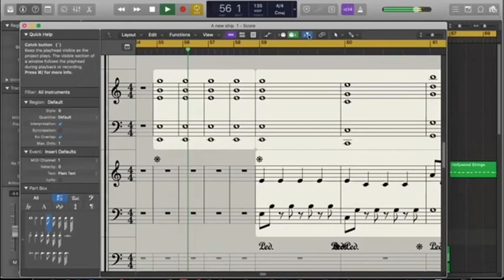My score music